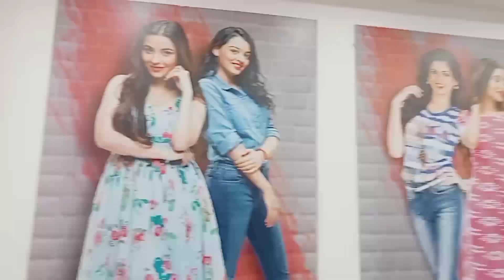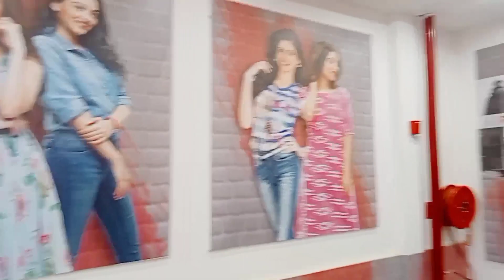M R..VLOG8811 hello guys star bazar shoping mall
M R..VLOG8811 star bazar shoping mall